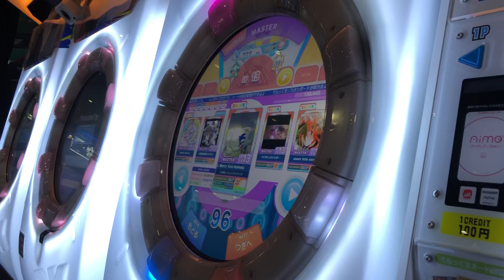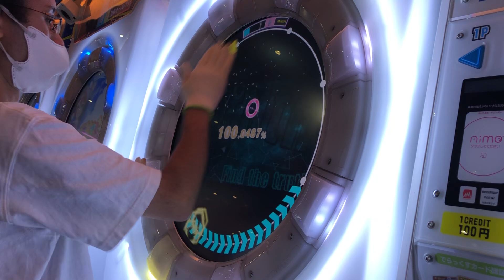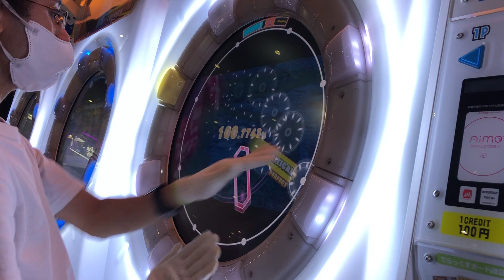【maimaiでらっくす】I’m Here (feat. Merry Kirk-Holmes) MASTER AP